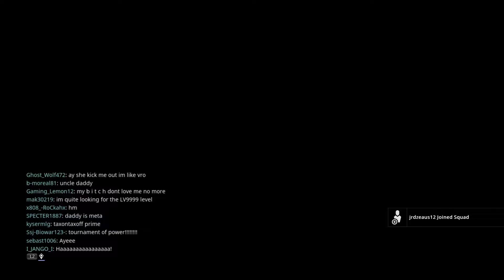Helping AAS_TEN with The New Strange Quest